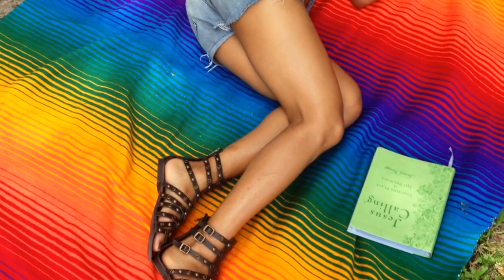Voodoo Priestess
2013. One iPhone, four friends, one child and the bayou in New Orleans set out to make a silent film.